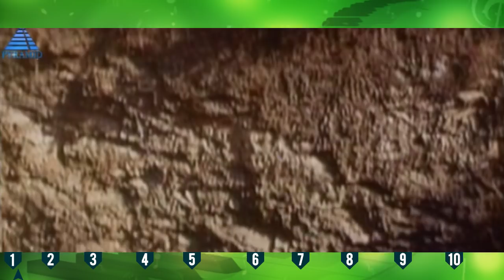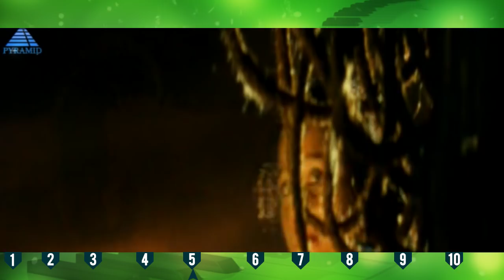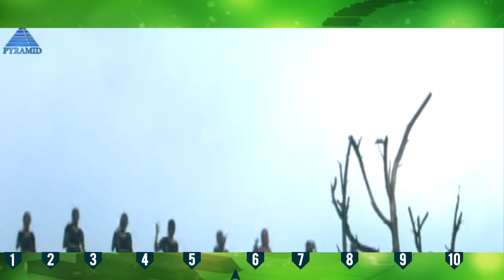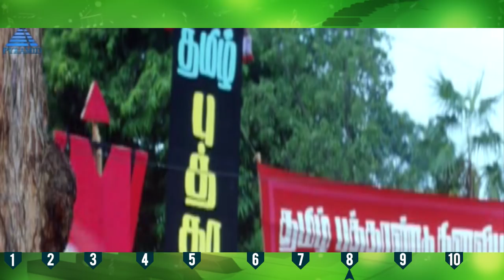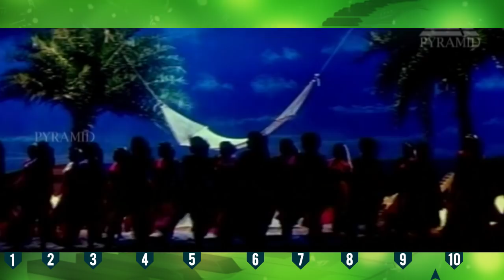Devayani Loveable Hits | Video Jukebox | Devayani Tamil Hit Songs | Sirpy | Pyramid Glitz Music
Devayani Loveable Tamil Hit song video jukebox exclusively on Pyramid Glitz Music. Watch Devayani Tamil Hit Songs from movies such as Marumalarchi, Udhavikku Varalaamaa, Moovendhar, Kummi Paattu, Samasthanam and Udhavikku Varalaamaa.

Tracklist:-

Song: Nandri Solla Unakku
Movie: Marumalarchi
Singer: Unnikrishnan, KS Chithra

Song: Thottu Thottu
Movie: Udhavikku Varalaamaa
Singer: Mano, Swarnalatha

Song: Naan Vaanavillaye Parthen
Movie: Moovendhar
Singer: Hariharan

Song: Ammiye Araichi
Movie: Kummi Paattu
Singer: Swarnalatha, Arunmozhi

Song: Koththamalli
Movie: Samasthanam
Singer: Silambarasan

Song: Pankajame Rangamaniye
Movie: Marumalarchi
Singer: KS Chithra

Song: Chinna Manasu
Movie: Kummi Paattu
Singer: Bhavatharini

Song: Eswaraa Eswaraa
Movie: Samasthanam
Singer: Krishnaraj, Tippu

Song: Salakku Salakku
Movie: Udhavikku Varalaamaa
Singer: Mano, Swarnalatha

Song: Sokku Sundari
Movie: Moovendhar
Singer: Krishnaraj, Sujatha